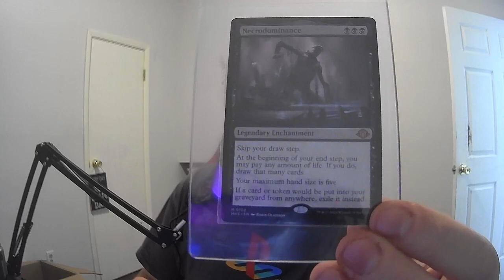It's Mario RPG time!!!!